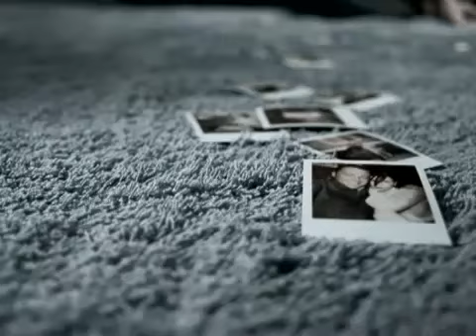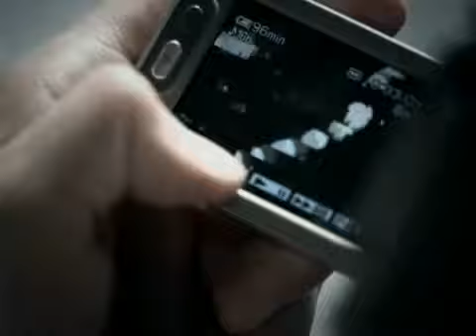Tiziano Ferro - E Fuori È Buio